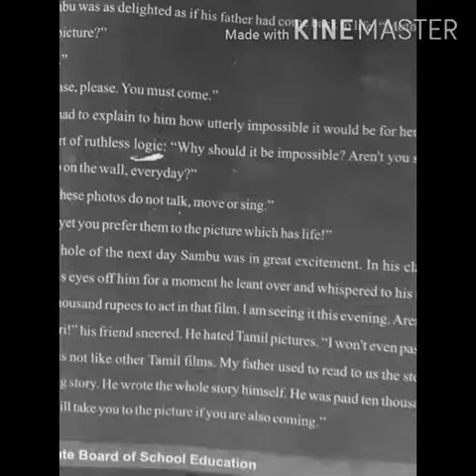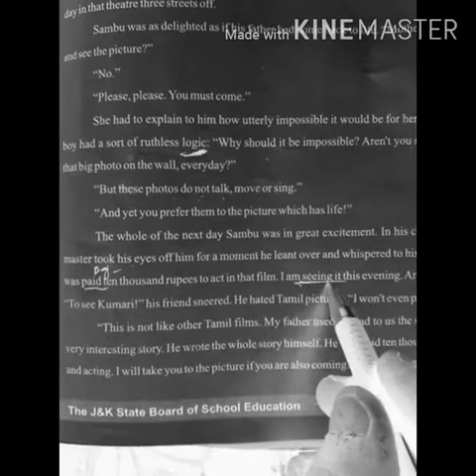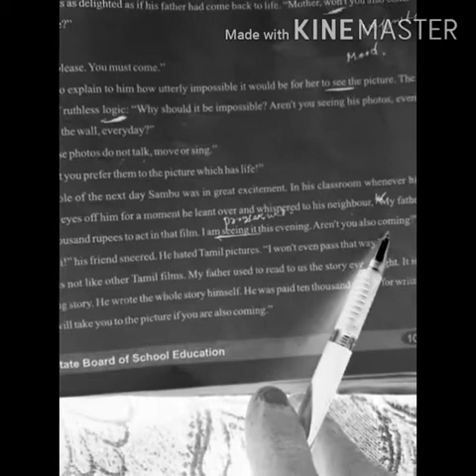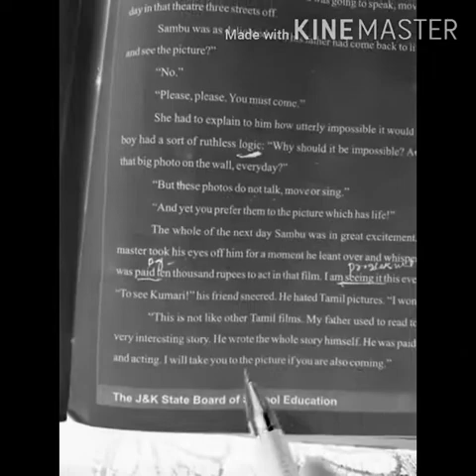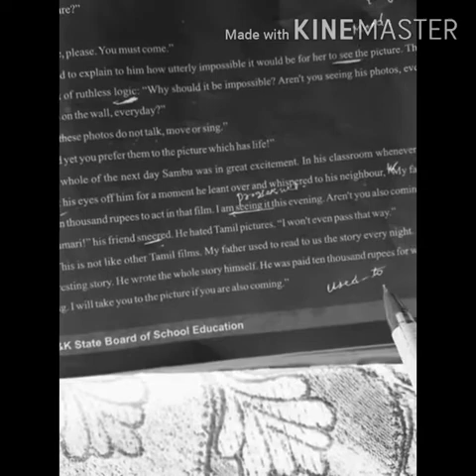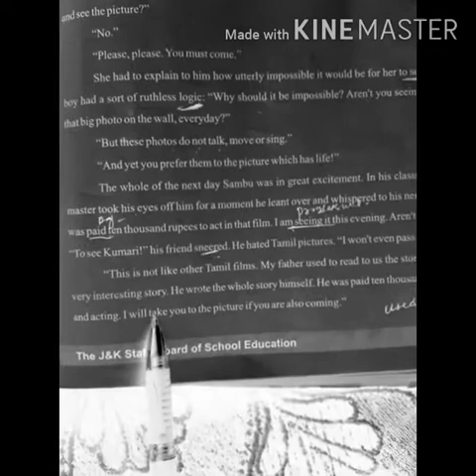A shadow "7th English"